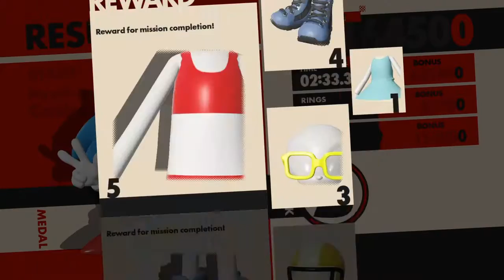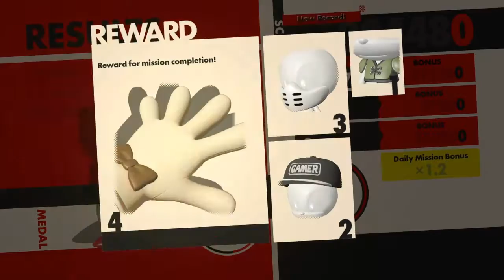Sonic forces #3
SHAREfactory™